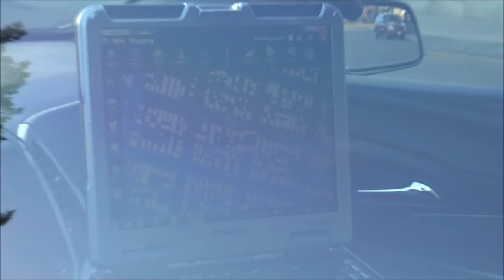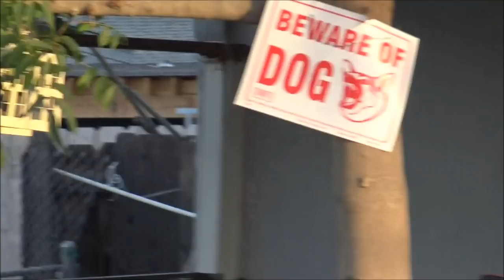Mr. Ill Knock Your Fence Down & Ill Harass You After You're Done Copwatching Us-1st Amendment Audit